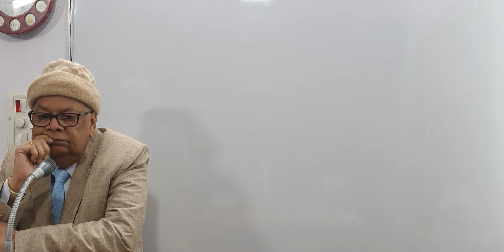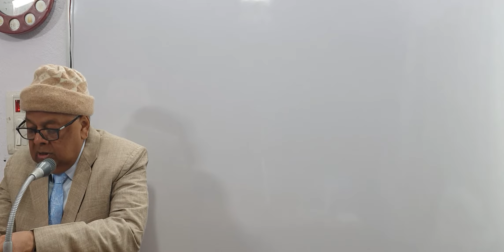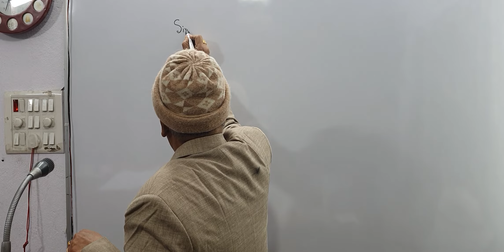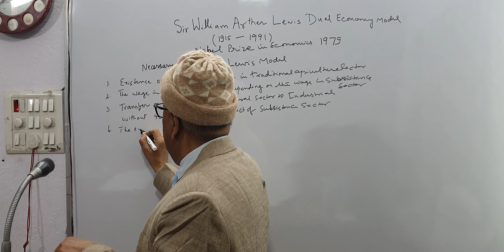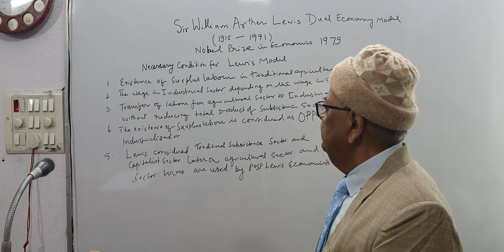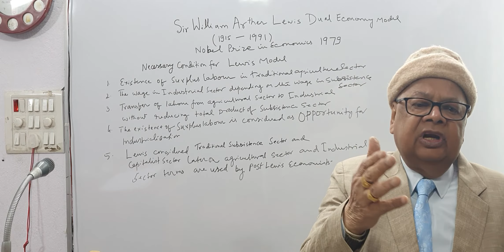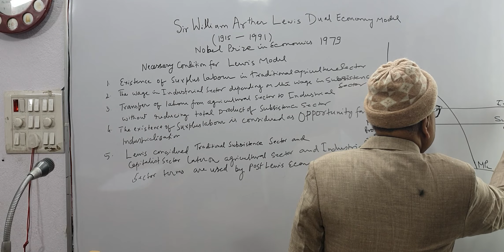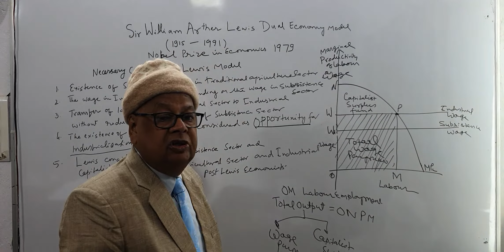LEWIS MODEL OF DEVELOPMENT UNDER UNLIMITED SUPPLY OF SURPLUS LABOUR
UPSC ECONOMICS  OPTIONAL  PAPER
NOBEL PRIZE WINNER ECONOMIST SIR WILLIAMS ARTHER LEWIS MODEL